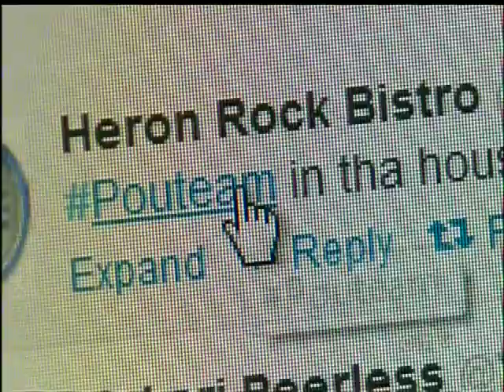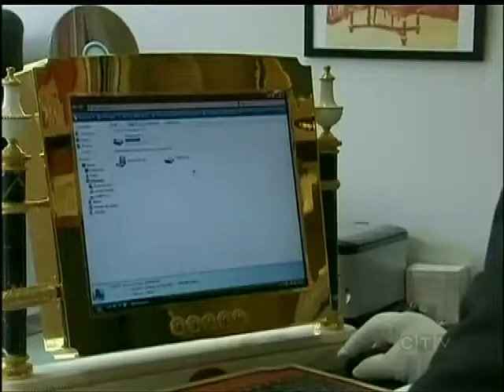Your Island Arts & Lifestyle: August 30, 2012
Adam Sawatsky has Your Island Arts & Lifestyle aired on CTV News for August 30, 2012.
Stories covered:
- PouTeam meet up in Victoria,
- $21,000 Computer